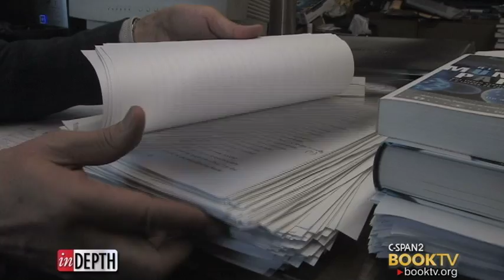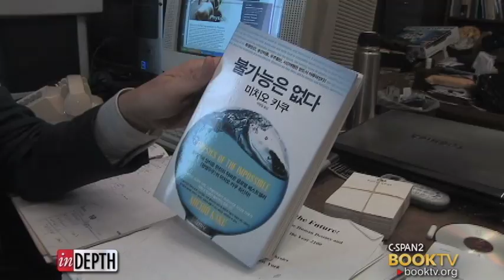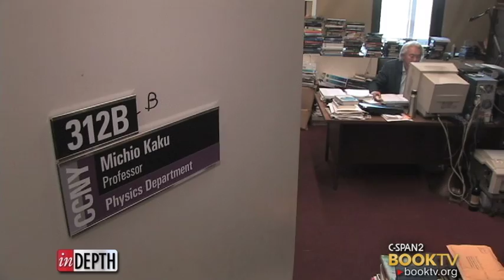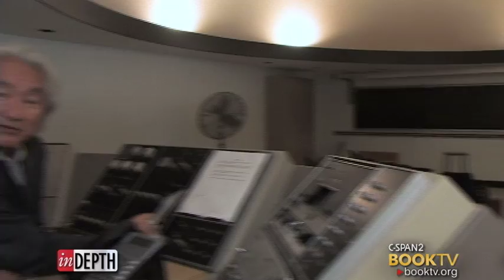Book TV: Michio Kaku on Writing Books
The City University of New York professor and theoretical physicist is Book TV's October, 2010 In Depth Guest.  This program is a visit to his New York City office.